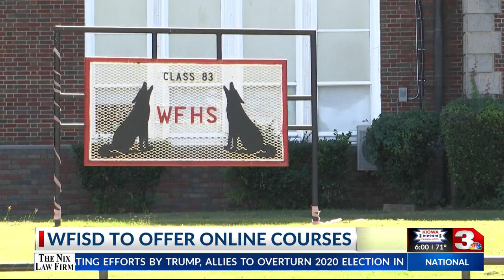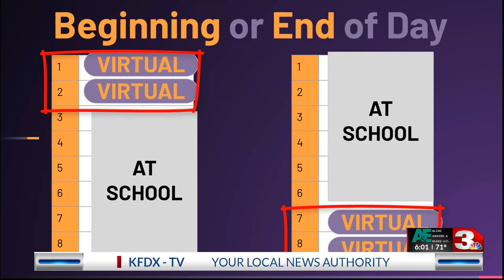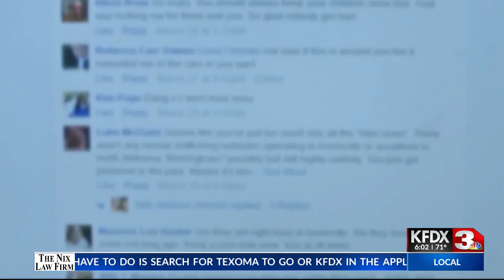WFISD introduces online learning for upperclassmen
Officials with the Wichita Falls Independent School District announced an exciting new course option for juniors and seniors.